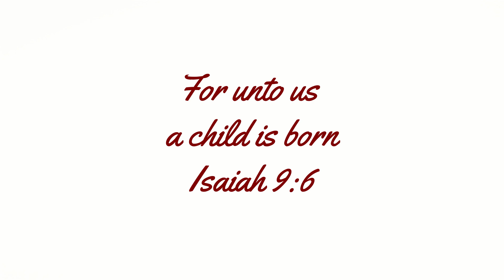TIS THE SEASON CHRISTMAS TAG | 15 Questions Tag Challenge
Please copy and paste the questions below along with the links to the creators of this tag.

1.       What is our favorite Christmas Scent?

2.       Favorite Christmas Song?

3.       Do you host any Christmas parties?

4.       What type of tree do you put up? Artificial or Real?

5.       Favorite Christmas food?

6.       When do you open up gifts? Christmas Eve or Christmas day?

7.       Do you have a Christmas theme when decorating?

8.       What is one of your Christmas traditions?

9.       When do you normally start shopping for Christmas?

10.   What is your favorite Christmas movie?

11.   ** Parents make sure your kids are not around for this question! ** For Parents: Do your kids believe in Santa? What age will you tell them that Santa is not real? For nonparents- When did you stop believing in Santa?

12. What do you top your tree with? (Star, angel, bow, etc)

13. What is your main dish for Christmas dinner?

14. Do you prefer multicolor lights or white Christmas lights?

15. When you decorate: do you decorate your entire house or only certain areas?

Please tag around 3 people to keep this fun tag going! 😄
Anyone that you tag must copy and paste the answers and creator’s info in their description box!